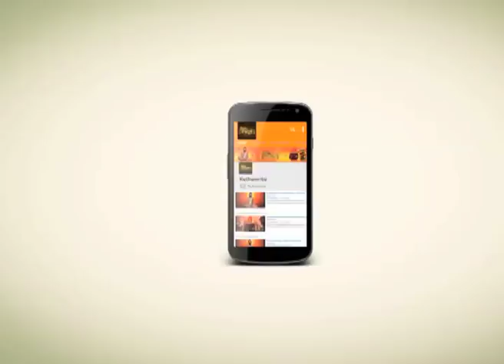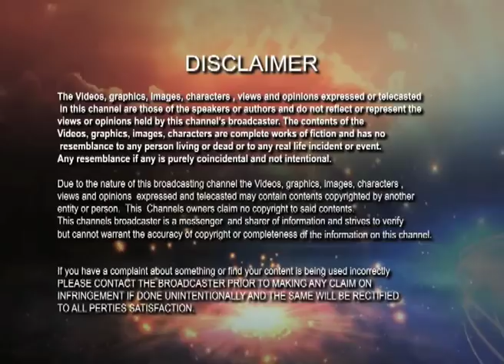সংসারী ব্যক্তির আসক্তি ত্যাগ করতে হবে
The family man has to sacrifice his addiction over too much sleeping, cloths, his body and his hairstyle. A family man will take food and bed in a limited quantity.